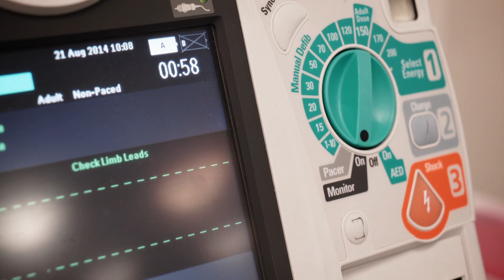Biokinetic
Biokinetic Europe design and develop early phase drug trials. We specialise in the areas of Women’s Health, Pain Management & Arthritis, Cardiology, Vaccines, Diabetes & Pre-diabetes and Asthma / COPD.